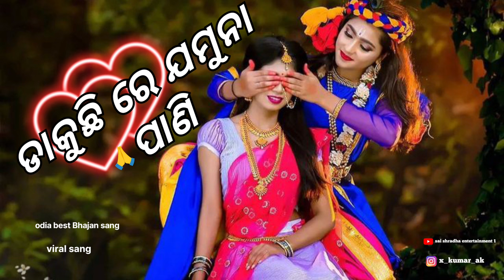dakuchi re jamuna pani//odia best Bhajan sang🙏🙏👌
Jay jagannath 🙏🙏🙏

 welcome my youtub channel

  Sai shradha entertainment 1 👈👈👈👈👈